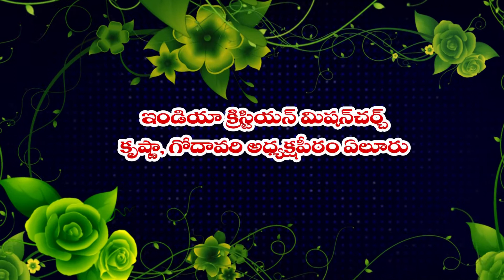ORDINATION SERVICE OF REV.D.YOBU CONDUCTED BY HIS GRACE BISHOP JOHN SDR NAKKA THE PRIMATE OF ICM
photography     by     Rock clicks
d.o.p          by      Rajesh kumar
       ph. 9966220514